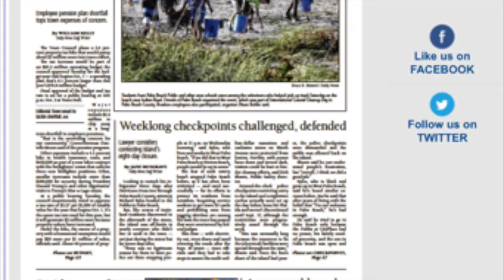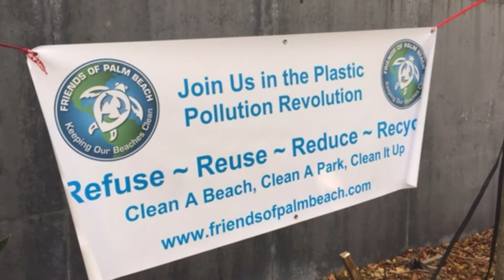Surface 71 Submission Video